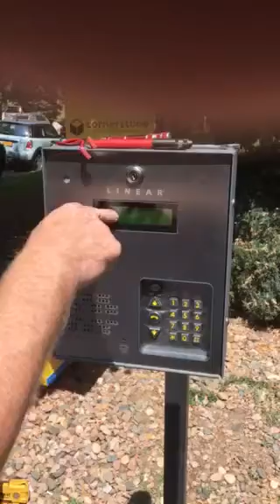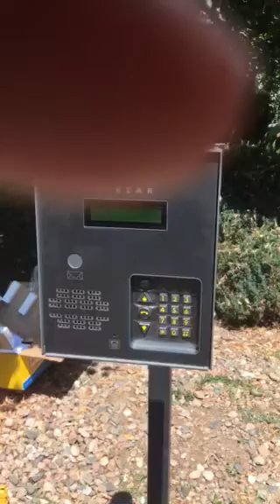Linear AE100 programming code part 3 of 5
Programming stand alone door code AE 100 phone entry system